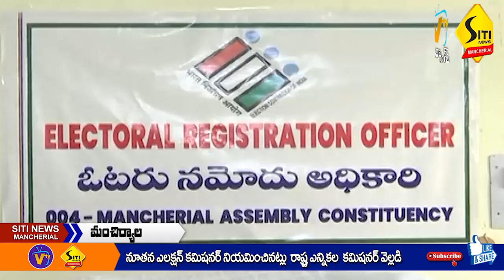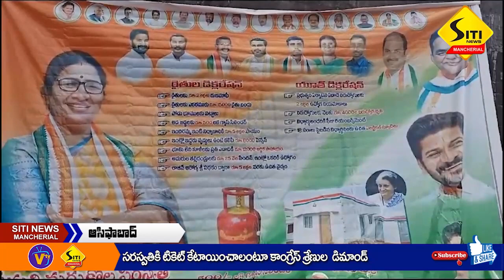SITI NEWS MNCL 31-08-2023